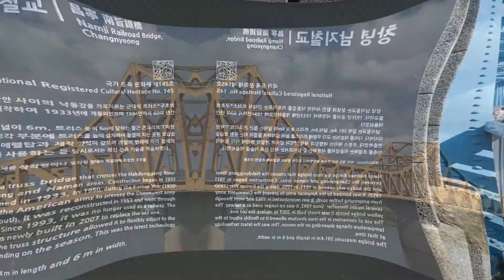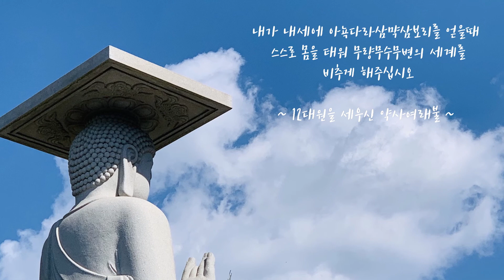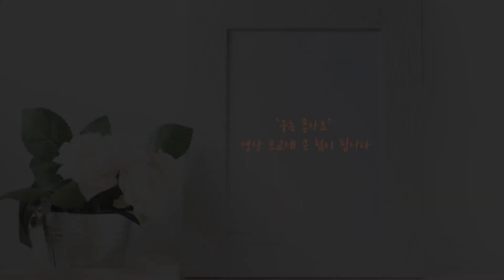경남 함안 용화산 능가사 낙동강 남지철교 창녕유채꽃축제(사찰기행)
사찰 규모는 크지 않으나 도심과 가깝고 낙동강변에 위치하여 경관이 뛰어나다 4월이면 33만평 규모의 창녕유채꽃 관람을 위해 해마다100만명의 인파가 성시를 이루며 능가사 옆 남지철교위를 걷는 추억도 가져볼만 하다